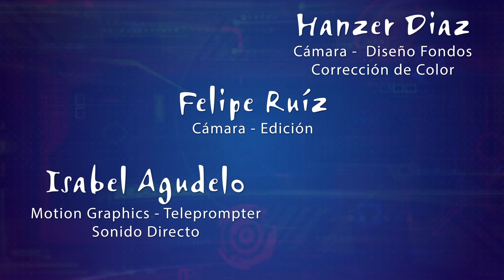Una nueva versión de ti - Marzo 24 - Solo faltaba el perdón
«La cordura del hombre calma su furor; su honra es pasar por alto la ofensa» (Proverbios 19: 11)